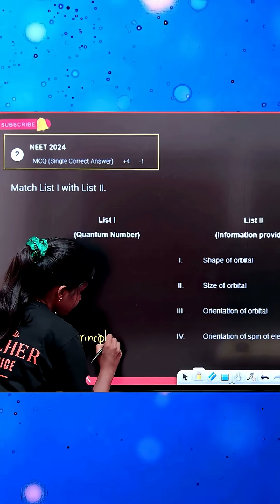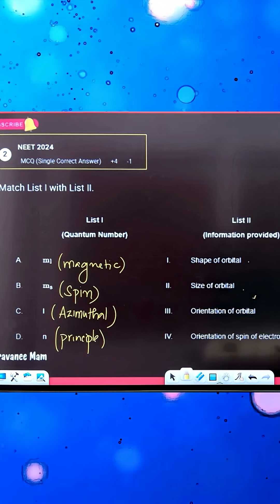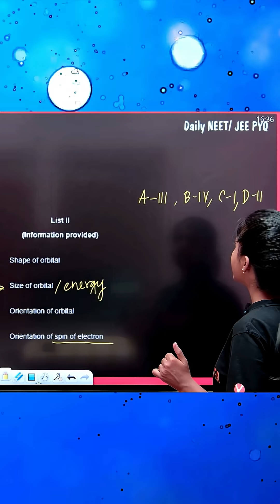Day 28 NEET Chemistry PYQ | NEET Chemistry Chapter Wise Weightage 🎯